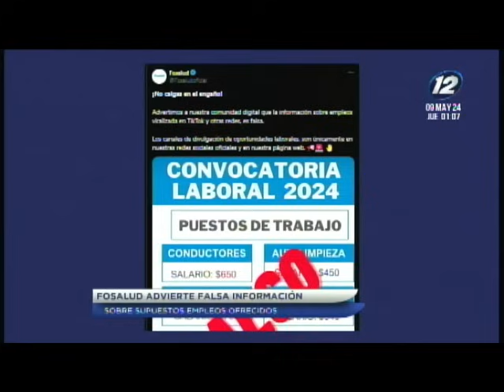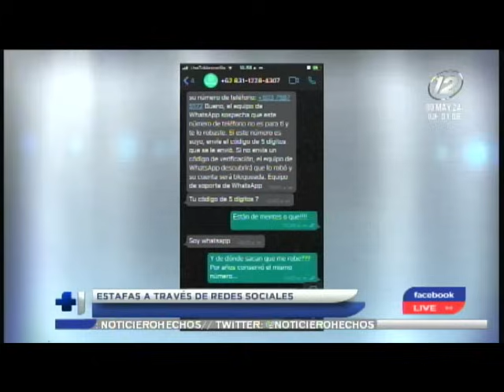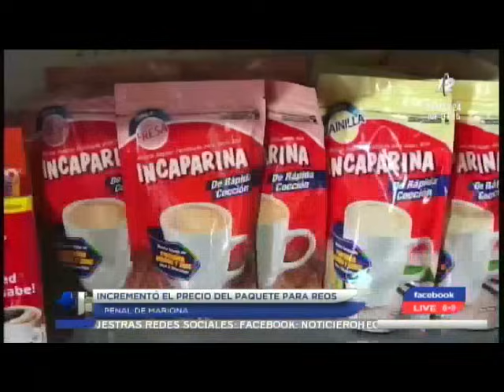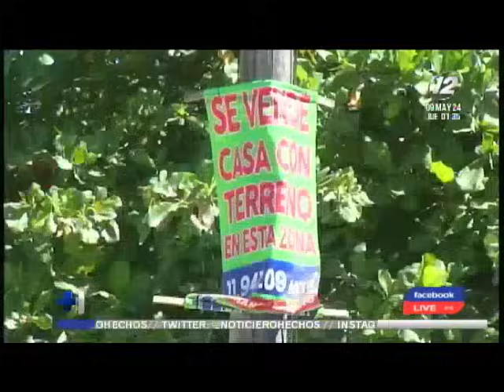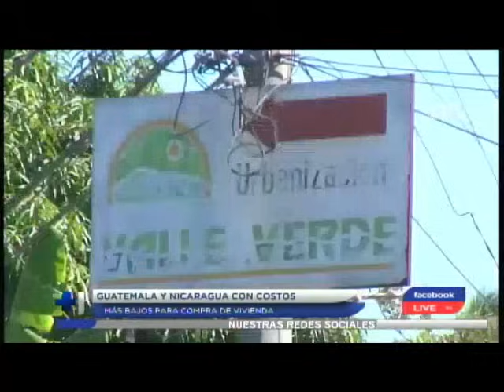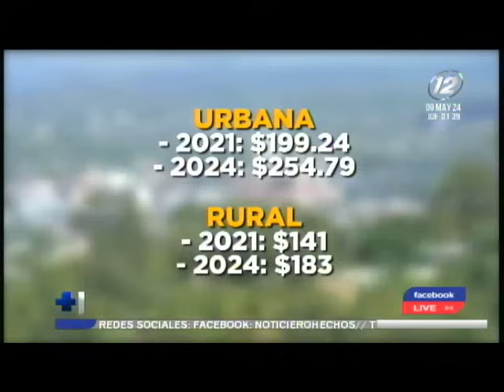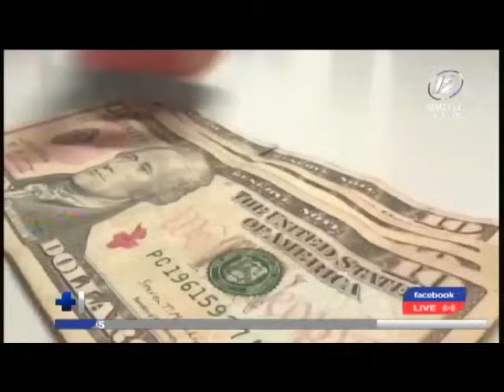Hechos Mediodía: Programa del jueves 9 de mayo del 2024